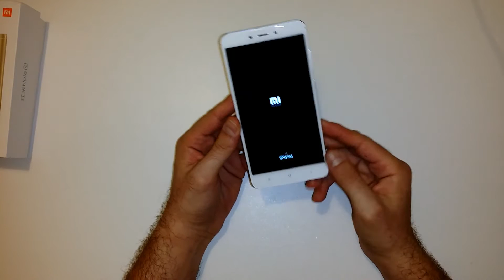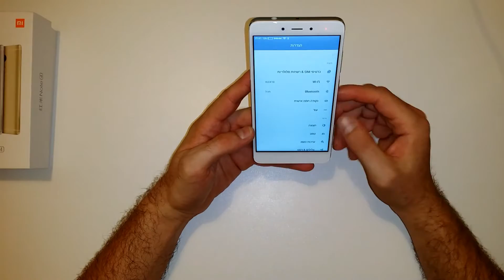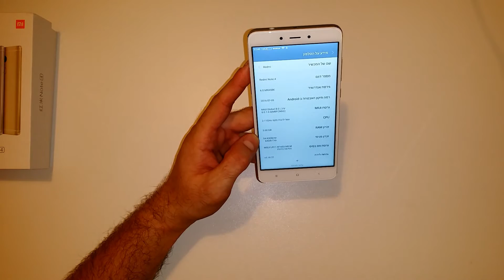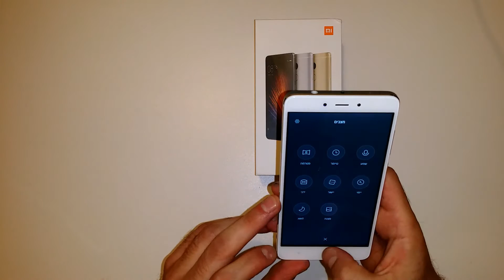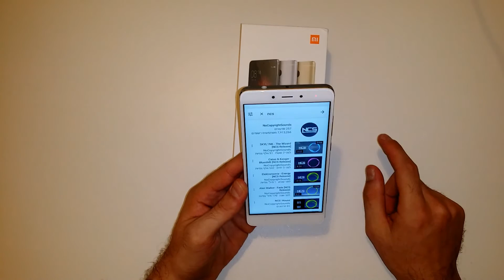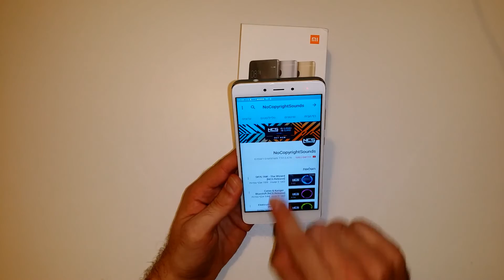אנבוקסינג וסקירה ראשונית- 64GB\3GB Helio X20 Xiaomi Redmi Note 4 Pro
מאוד מתרגשים להיות מהראשונים בארץ שמחזיקים את המכשיר הנפלא הזה

מכשיר מדהים, הדמיון לנוט 3 פרו הוא רק יתרון מבחינתינו, ואכן הנוט 4 מביא איתו כמה שדרוגים קלים, הנוט-3 זכה להצלחה מטורפת וגם Xiaomi Redmi Note 4 Pro צפוי להיות מאוד מוצלח.
Helio X20
3GB\64GB
בקרוב נעשה סקירה מקיפה אשר תפורסם באתר

הכוכב בסרטון הוא שלו מ-Geekbuy תאמינו או לא אבל סרטון ראשון שלו אני חושב שמגיע לו לייק ענק! פרגנו לו בלייקים.

אם אהבתם את הסרטון תירשמו לערוץ שלנו מבטיח עוד המון הפתעות ואת המוצרים הכי חמים שיש
לעוד המון מוצרים מגניבים, קופוני הנחה וסקירות
תמצאו בבית של הגאדג'טים והקניות באינטרנט: